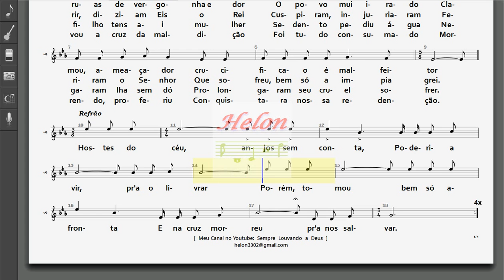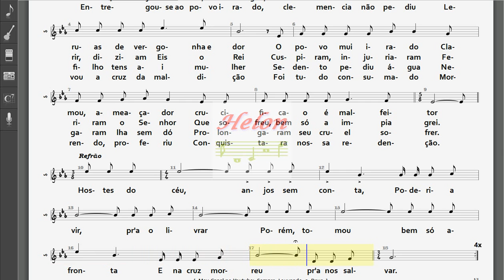043- ANJOS SEM CONTA - SOPRANO